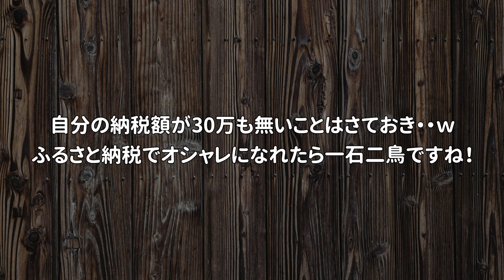【ファッション】ふるさと納税でオシャレになる！狙ってるのはコレ！【Takahiro Kawashima切り抜き】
アパレル系のふるさと納税って少ないし、納税額も高いから関心なかったけど
どうせ納めるなら全然アリですね！！